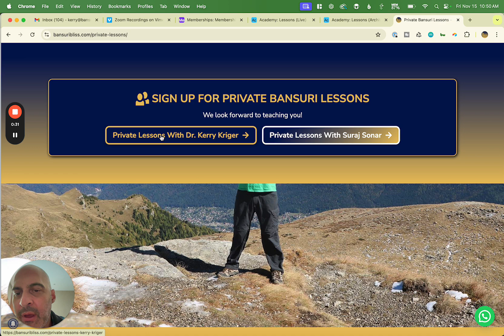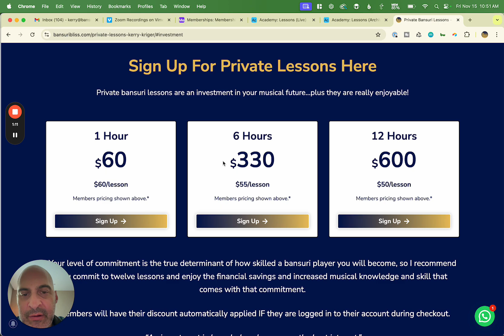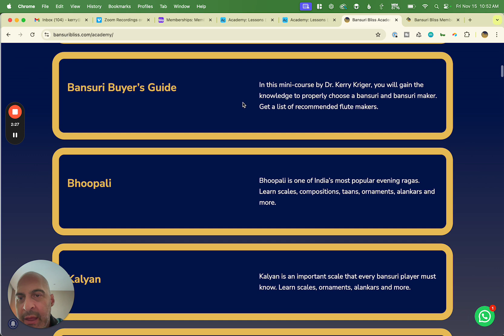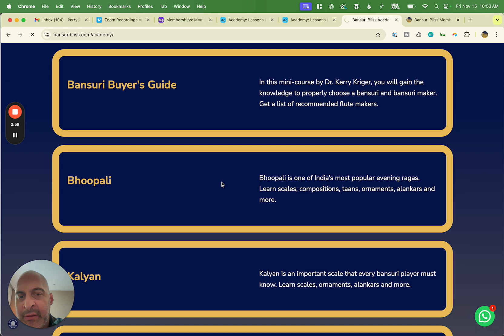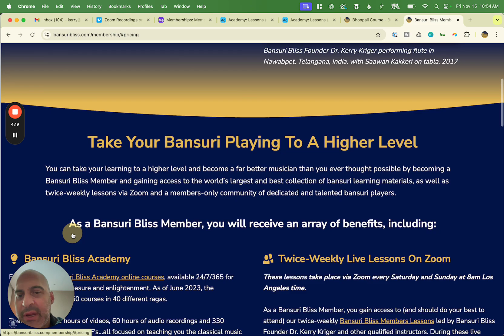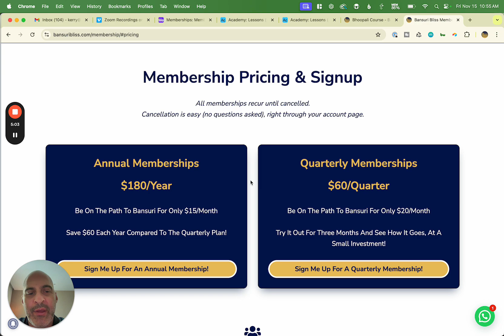Learn Bansuri with Dr. Kerry Kriger | Private, Group & Archived Academy Lessons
Discover how to elevate your Bansuri (Indian flute) journey with expert guidance from Bansuri Bliss Founder Dr. Kerry Kriger!

In this video, Dr. Kriger walks you through the various learning opportunities available to students of all levels, including private lessons, group classes, and the rich library of archived Bansuri Bliss Academy lessons.

🌐 Private Lessons
Choose one-on-one lessons with Dr. Kriger or his student Suraj Sonar, who offers a budget-friendly option with flexible timing for global students. Your first 30-minute session with Dr. Kriger is only $7, perfect for new students to get a taste of personalized instruction!

📅 Group Lessons - Bansuri Bliss Membership
Join live group classes every Saturday and Sunday at 8am Los Angeles Time, available exclusively to Bansuri Bliss Members. These sessions are a fantastic way to progress in a supportive, real-time environment, with guidance from Dr. Kriger and the Bansuri Bliss community.

🎥 Archived Lessons in Bansuri Bliss Academy
As a member, you’ll gain access to the Bansuri Bliss Academy archive, featuring beginner to advanced courses and in-depth explorations of ragas like Bhoopali, Hansadhwani and Malkauns, where you can find hundreds of comprehensive lessons that you can learn from 27/7/365. This library allows you to learn at your own pace and revisit lessons anytime.

💰 Affordable Membership Options
Enjoy a full year of Bansuri Bliss Membership for just $180, or try it out for three months at $60. That’s access to live and archived lessons for about $1 per session, an incredible value for dedicated students! Sign up for a Bansuri Bliss Membership at:

Whether you’re a complete beginner, intermediate, or advanced, this video will show you how to start or continue your bansuri journey with Bansuri Bliss. Remember, progress comes from showing up and practicing regularly!